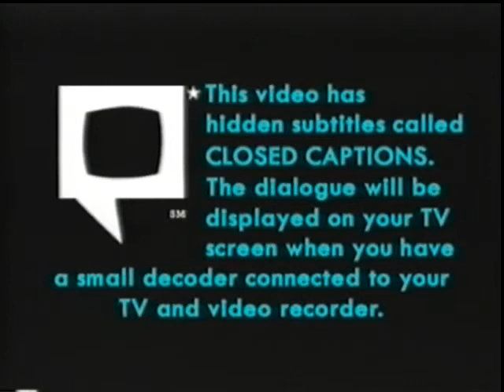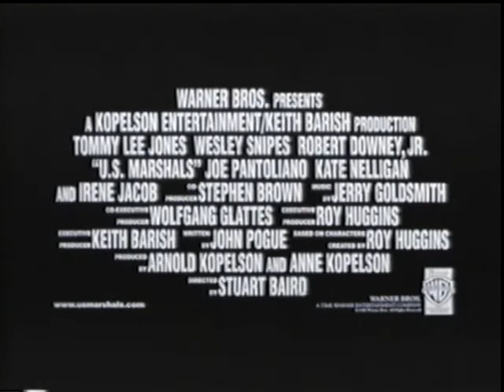Sphere VHS trailers